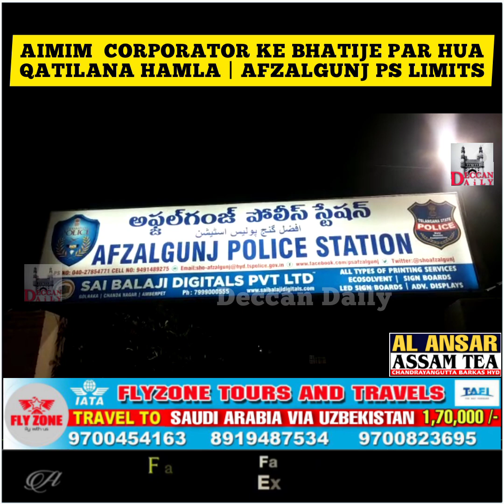AIMIM CORPORATOR Ke Bhatije Par Qatilana Hamla | Hamlavar Amar Singh Giraftar | Afzalgunj Ps Limits